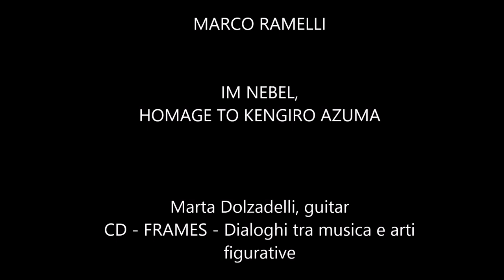Marco Ramelli: Im Nebel, Homage to Kengiro Azuma - Marta Dolzadelli, guitar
MARCO RAMELLI
Im Nebel, Homage to Kengiro Azuma
Marta Dolzadelli, guitar
CD - FRAMES - Dialoghi tra musica e arti
figurative